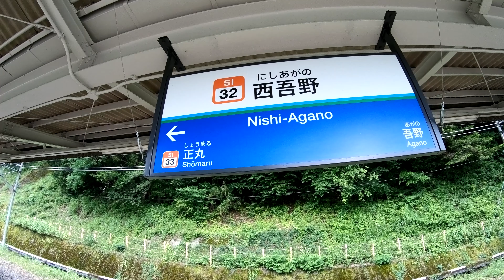西武秩父線 西吾野駅を探検してみた Nishi-Agano Station. Seibu Chichibu Line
2019年6月25日撮影
西吾野駅（にしあがのえき）
西武池袋線・西武秩父線
1969年（昭和44年）10月14日開業
2018年度の1日平均の乗降人員は346人で、西武鉄道全92駅中90位
Nishi-Agano Station
 Seibu Chichibu Line
Opened on October 14, 1969
The average daily passenger number in fiscal 2018 is 346, 90th out of 92 stations on the Seibu Railway Line.
西吾野站
西武秩父線
於1969年10月14日開業
2018財年的平均每日旅客人數為346人，西武鐵路的92個站中有90位。
西吾野站
西武秩父线
于1969年10月14日开业
2018财年的平均每日旅客人数为346人，西武铁路的92个站中有90位。
니시 아가노 역
세이부 철도 세이부 지 치부 선
1969 년 10 월 14 일 개업
2018 년도 1 일 평균 승강 인원은 346 명으로 세이부 총 92 역 중 90 위